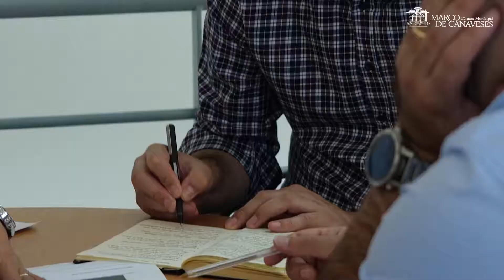Atendimento nas Freguesias 9/10/2018 - Bem Viver